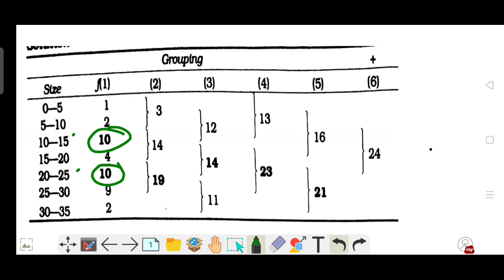Mode for continuous series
Mode for continuous series in Malayalam
Mode for continuous series problem solving
Mode for continuous series in statistics
Mode for continuous series in quantitative techniques